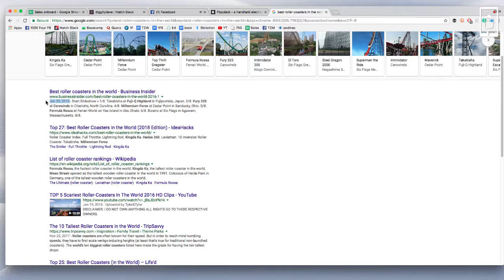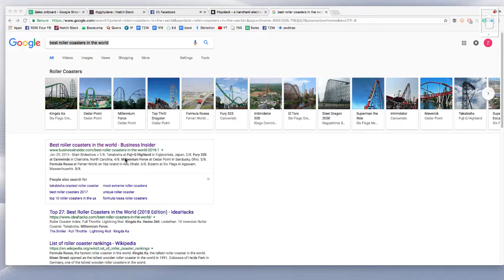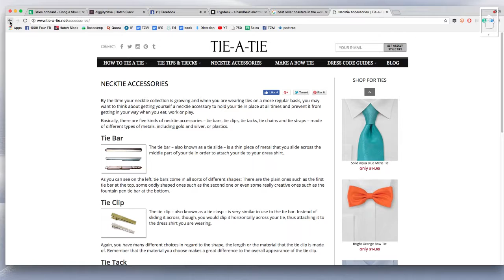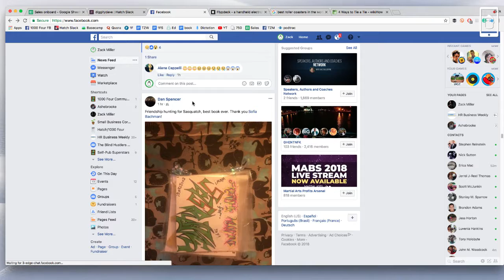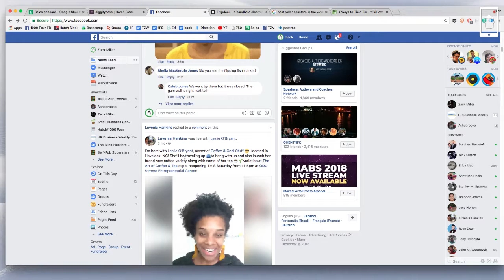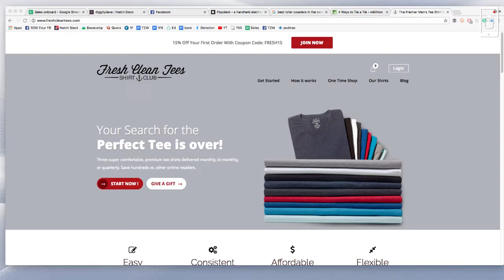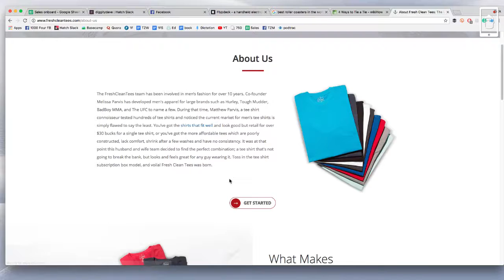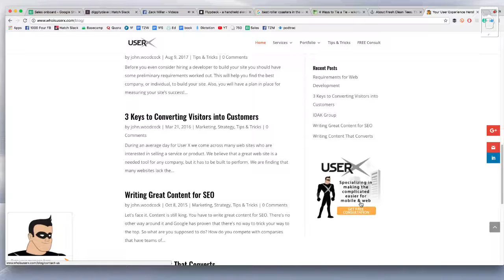Keep It Simple :: Zack Miller Live :: 026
Zack Miller discusses what you can do to start being seen today using simple concepts.